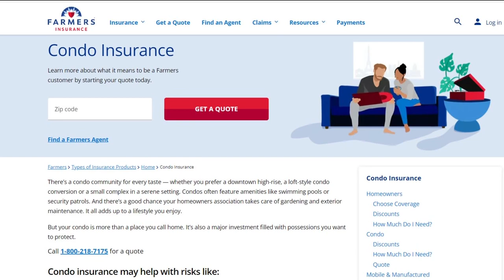Farmers cancels insurance for 115 homeowners in Scripps Ranch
Insurance company not renewing policies due to wildfire risk.